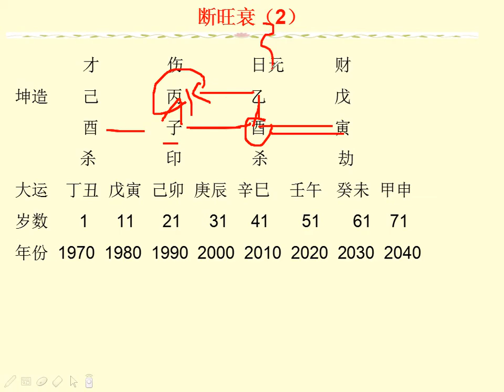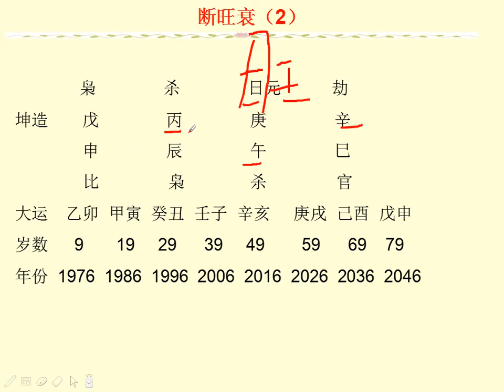断旺衰（2） 八字实战课程 第（37）课